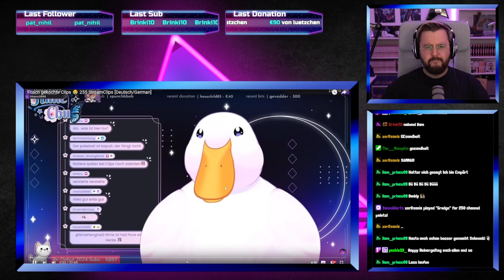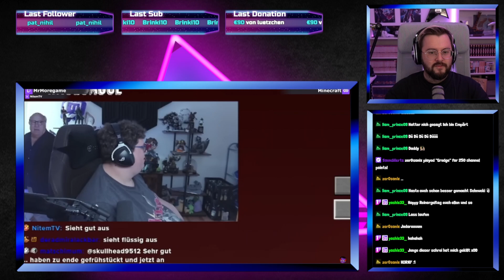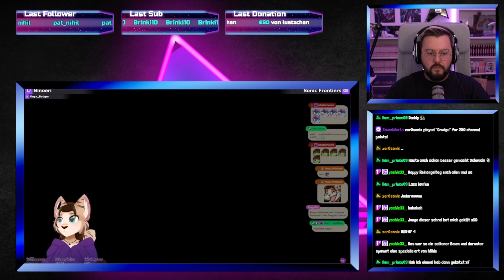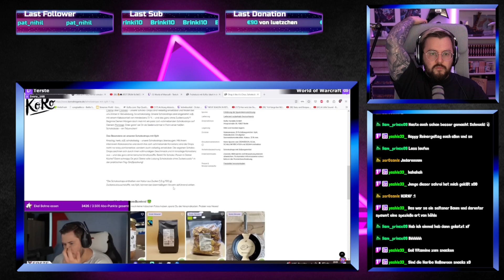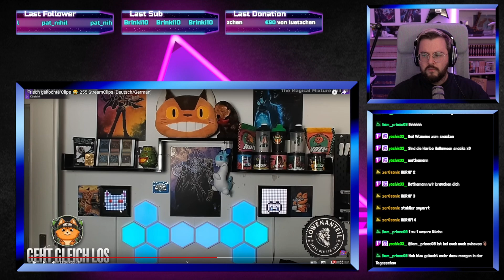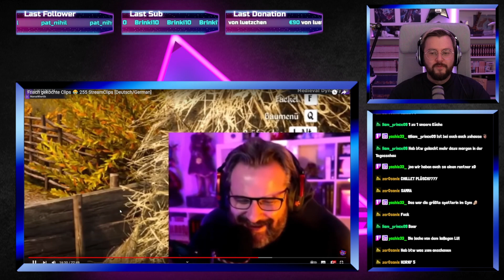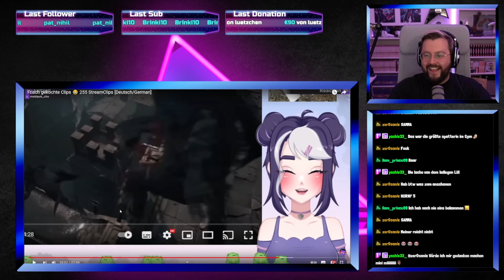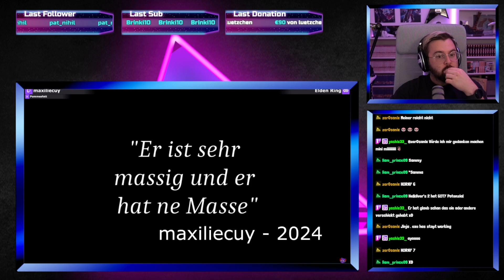Eingelocht 😂 255 StreamClips - Endless Reaction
🎮 Arnold reagiert auf die Folge 255 von StreamClipsGermany. Viel Spaß!

💻 Mein Equipment:
- CPU: Intel Core i9-9900k @ 3,6 GHz
- CPU Cooler: Deepcool Castle 280 RGB
- Arbeitsspeicher: 4x8,0 GB Corsair Vengeance RGB PRO DDR4 3600MHz
- Mainboard: ASUS ROG STRIX Z390-F GAMING
- Grafikkarte: ZOTAC RTX 3080 Ti AMP Holo
- Netzteil: be quiet! STRAIGHT POWER 11 750W
- Festplatte(n):
- 250 GB M.2 SSD (Samsung 970 Evo Plus)
- 1 TB SSD (Samsung 860 Pro), 500 GB SSD (Samsung 860 Pro), 4 TB HDD (Toshiba N300 Bulk)
- Gehäuse: Enermax Saberay Advanced ATX
- Maus: Makalu 67
- Tastatur: Mountain Everest 60
- VR-Brille: Pico Neo 3 Link